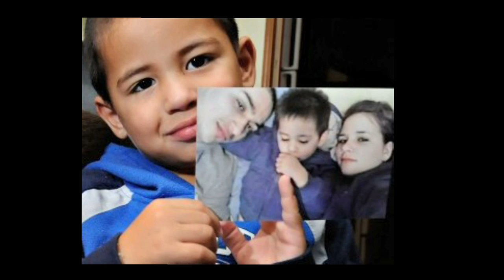MMPTV Update: Immigrant Youth Leaders Take a Stand for Human Rights